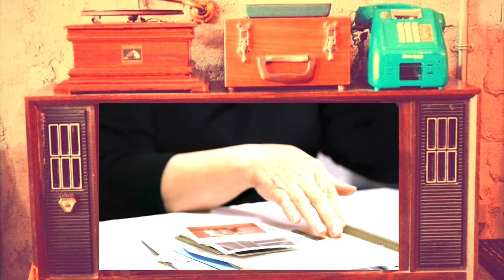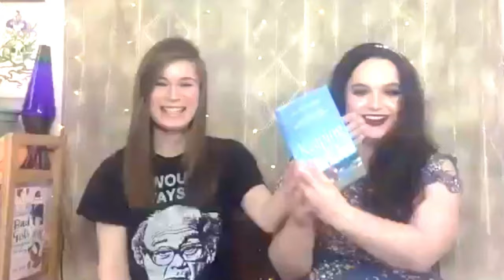The Mystery of Sister Cathy’s Murder: Q&A w/ Gemma Hoskins from Netflix the Keepers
In this video, my best friend Kate and I interview Gemma Hoskins, who is well-known for her pivotal role in Netflix's Emmy-nominated documentary series, the Keepers. She is also the co-host of the true crime podcast "Foul Play" and is the author of the memoir, "Keeping On: How I Came to Know Why I Was Born". We discuss updates on the Keepers & Sister Cathy's cold case, Gemma's book and the loving impact Sister Cathy has had on the Gemma's life.

Financial Assistance for sexual abuse therapy:
Childhelp National Child Abuse Hotline: 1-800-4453
SNAP (Survivors Network of those Abused by Priests)
RAINN (Rape, Abuse and Incest National Network)

Thank you so much to my lovely patrons: Debbie, Peter, the Lutheran Ninja, Jez, Spideus, Caleb, Nicole, Lily, Jens Friborg, Kris, Maximiliano, and Alex W!
You guys allow me to do the work that I do so thank you so so so much from the bottom of my heart!